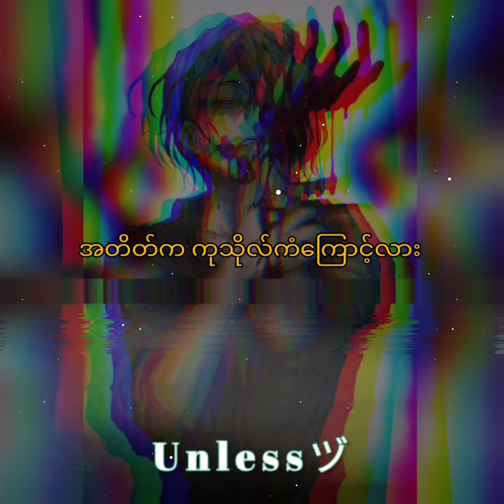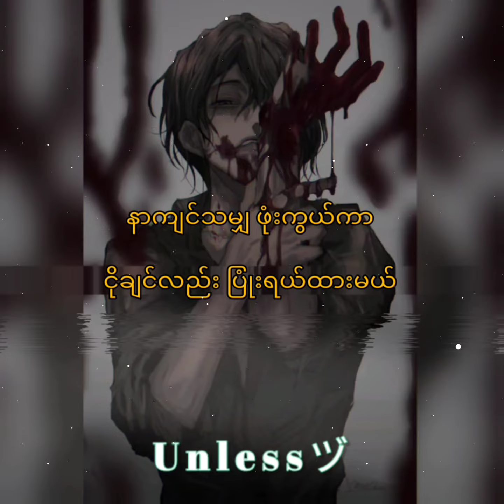နင်ဘယ်သိမလဲ-Paing Htoo(lyric music video)